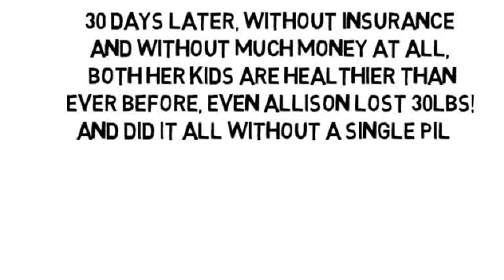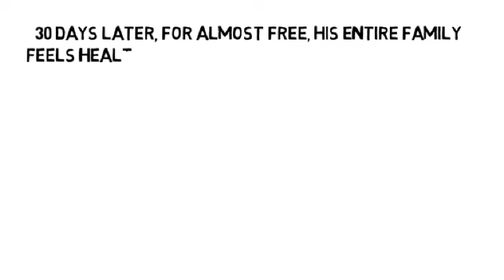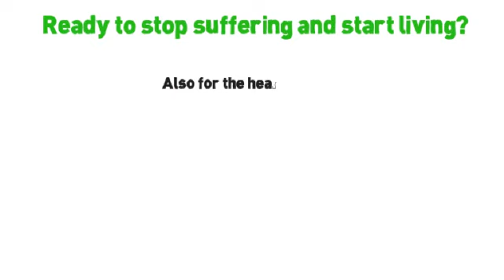Unexplained Foot Pain And Swelling by NoMoreVitamins com